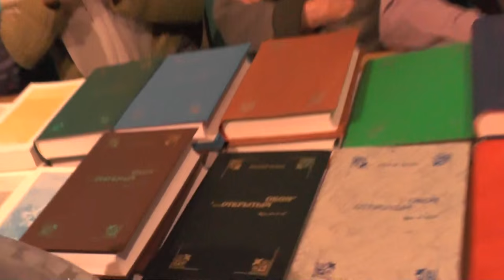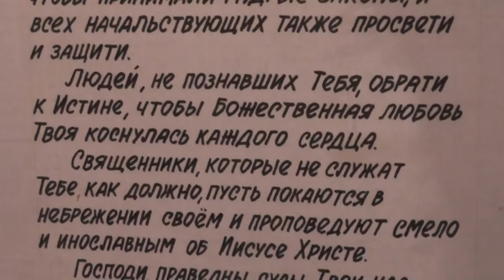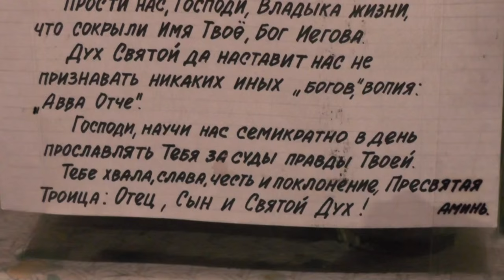Собрание. События в мире разнаряжены от вечности. 01.10.2015